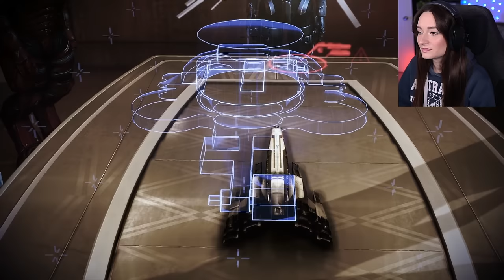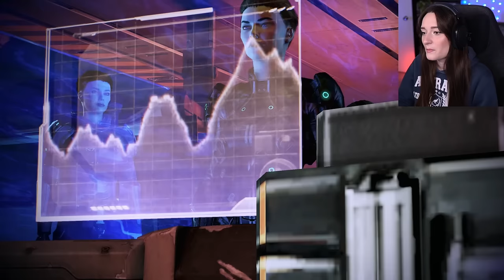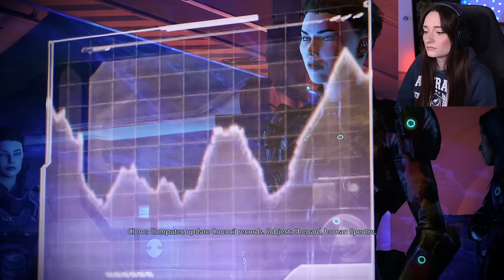This is TOO GOOD | Mass Effect 3: Citadel Shore Leave DLC - Ep.22 | First Playthrough [Hardcore]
SUMMARY: In this episode, we are having a blast at a casino, meet our equal, and defend our Normandy!

I fell absolutely in love with the world of Mass Effect from the very beginning.

Chapters
0:00 intro
0:46 apartment tour
5:22 Identity Theft (Casino)
49:20 Citadel Archives
1:40:38 Retake the Normandy
2:13:41 thoughts & outro

💫SHOUT-OUT TO THE MEMBERSHIP FAM💫
Thank you so much to all the members financially supporting the channel! There are so many of you now that it's impossible for me to name you all in the description box, which is crazy! I'm very grateful 🥰